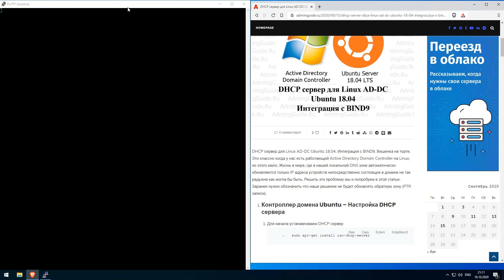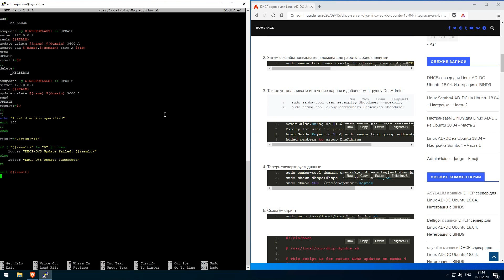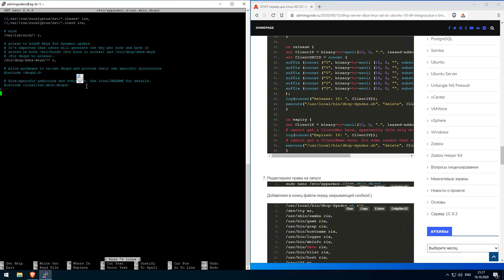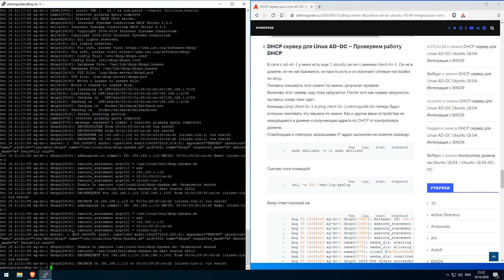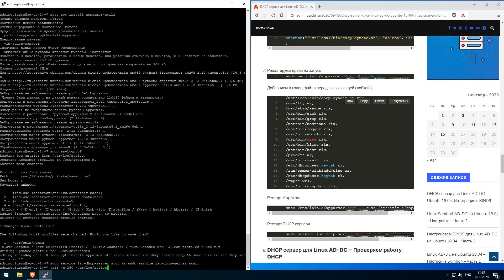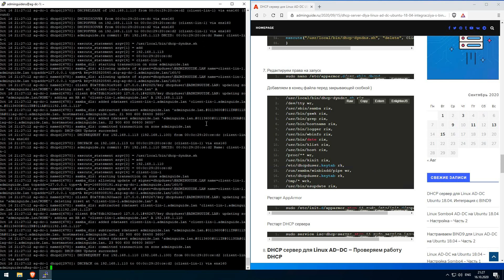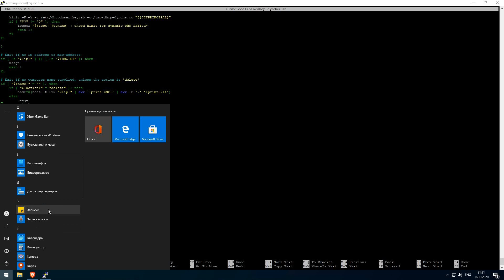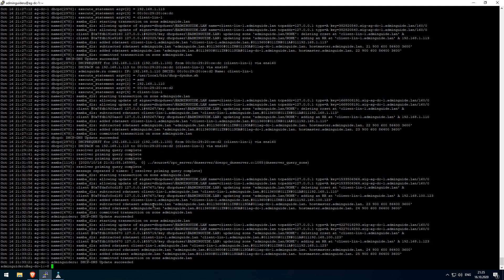DHCP сервер для Linux AD DC Ubuntu 18 04 Интеграция с BIND9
В текущей серии видеоуроков мы узнаем как создать Linux Active Directory контроллер домена на Ubuntu Server 18.04 в связке с DNS и DHCP серверами. DNS и DHCP сервера будут заниматься поддержкой работы локальной DNS зоны и осуществлять её динамическое обновление, создавая необходимые A записи для устройств, получивший свои настройки от DHCP сервера.

В этом видео мы произведём интеграцию между ISC DHCP сервером и BIND9 (который к слову тоже от ISC). Данная интеграция позволит DHCP серверу, каждый раз выдавая IP адрес клиентской машине, отправлять DNS серверу запрос об обновлении A записи этой клиентской машины. Таким образом мы сможем обращаться к устройствам не являющимся членами домена по их краткому и полному DNS имени в нашей локальной сети.

Я читаю лекции в Нетологии, приходите к нам учиться по моей реферальной ссылке
Действует от текущей цены и суммируется с действующими скидками на сайте Нетологии.

Все видео из данного плейлиста вы сможете найти у меня на канале по ссылке:

Статью со всеми необходимыми конфигами по которой снималось видео вы сможете найти по ссылке